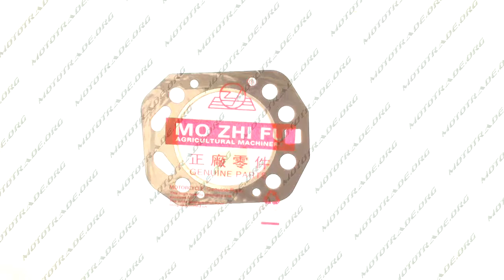D 895 Прокладка головки цилиндра м б 195N 12Hp DIGGER mod B, шт